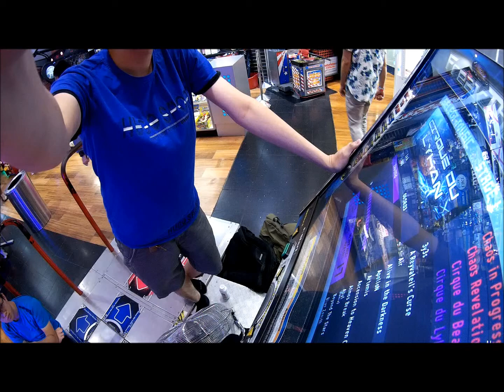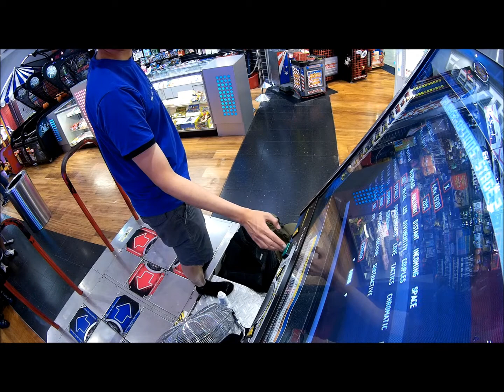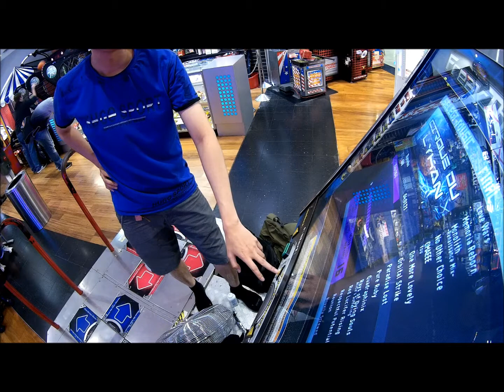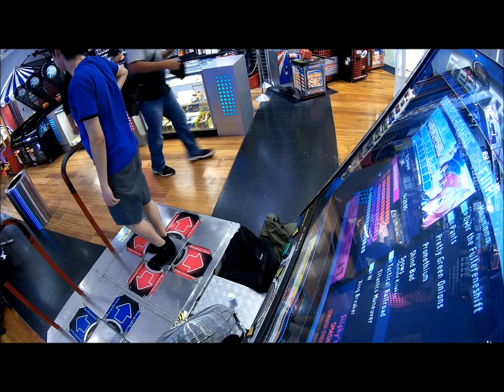2017 03 06 1cr Alive In The Darkness 17 Ascension to Heaven CV 17 Tactical Railroad 17 Expert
Just another warm up session...